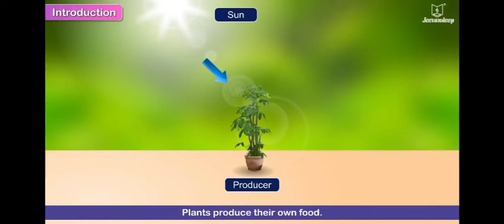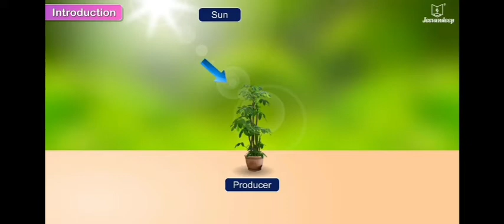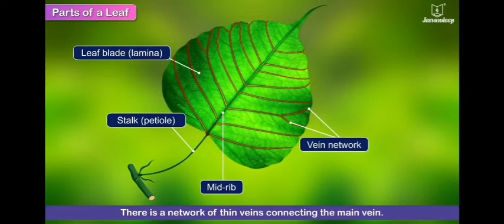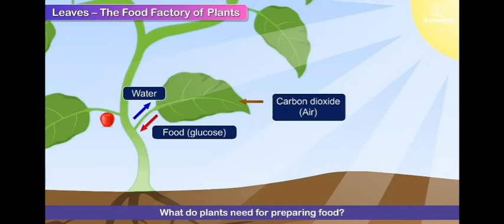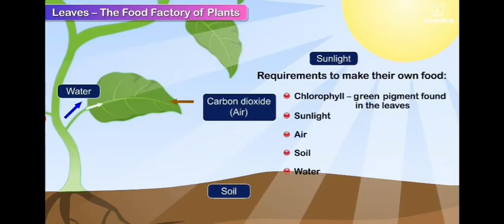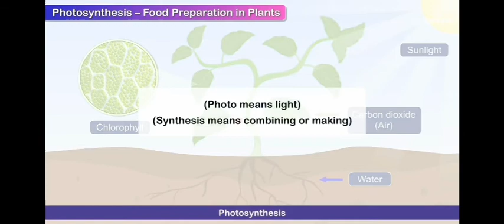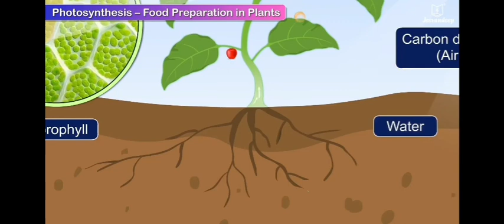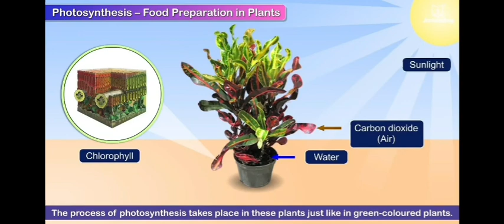Science class-4 Chapter-1 Food for plants (part-1)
By: Payal Arora